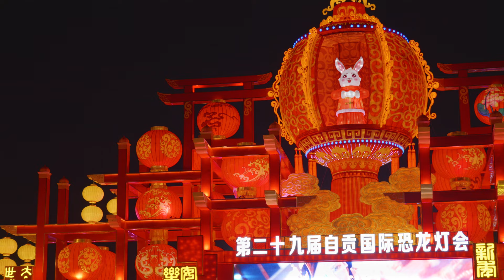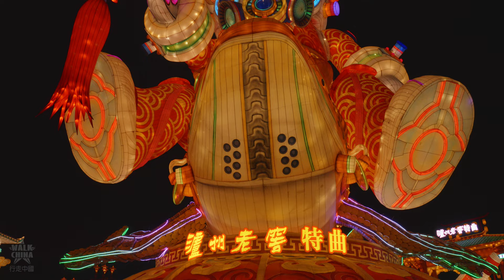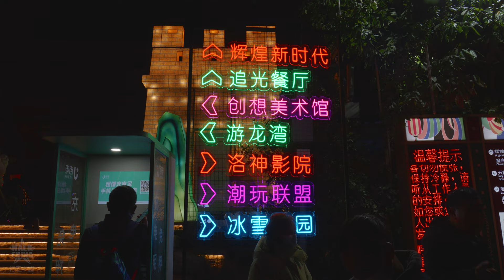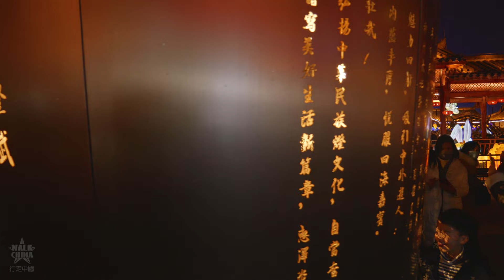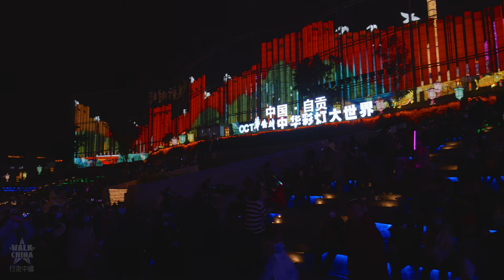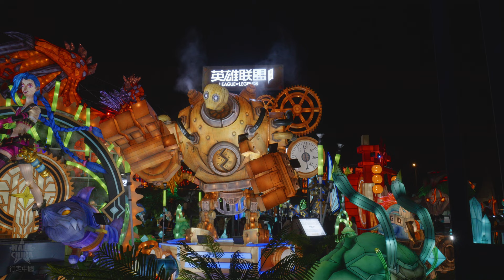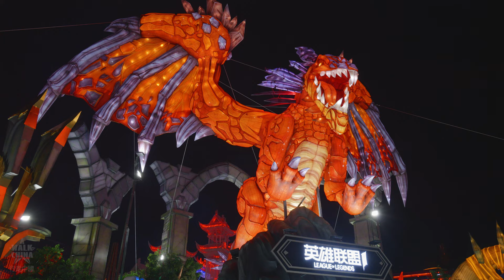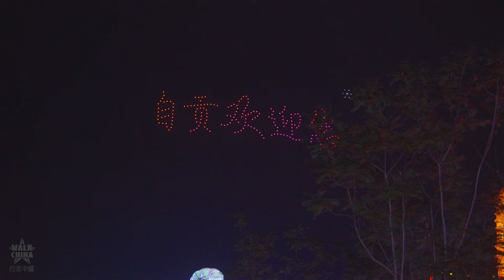Walk around the World's Greatest Lantern Show - 2023 Zigong Colored Lantern Festival of China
Walking tour of The world's first-class lamp art park in Zigong City, this "light pollution" is really beautiful and outstanding. During the Spring Festival of 2023, I also experienced the most exaggerated crowding for the very first time in my life. The entire surrounding area of Zigong city can be converted into parking lots!

Location: Zigong Lantern Festival, Chinese Lantern World Scenic Spot, Zigong city, Sichuan province, China
Weather: Cloudy

We will continuous filming POV driving, walking, and drone aerial view footages, panoramic videos, etc. To bring you various experiences including urban scenery, natural scenery and nature relaxation videos with immersion.